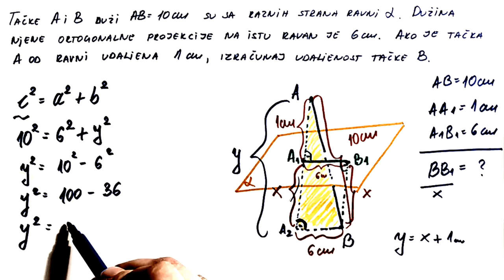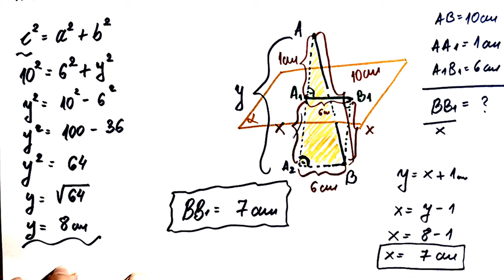Ortogonalna projekcija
U ovoj lekciji se radi zadatak iz lekcije ortogonalna projekcija